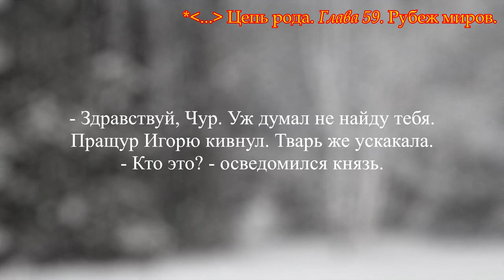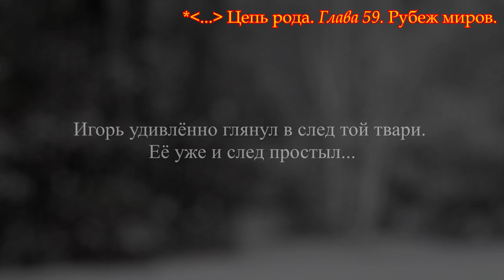ДОМОВОЙ. МИФОЛОГИЯ ДРЕВНИХ СЛАВЯН. МИФЫ ДРЕВНЕЙ РУСИ. СЛАВЯНСКАЯ МИФОЛОГИЯ. СУЩЕСТВА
Роман автора канала "Цепь рода"